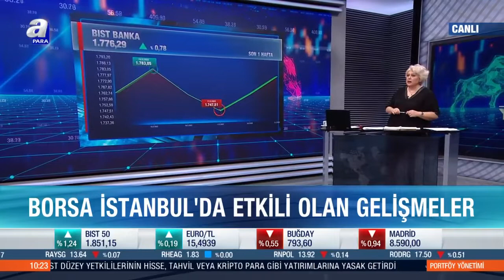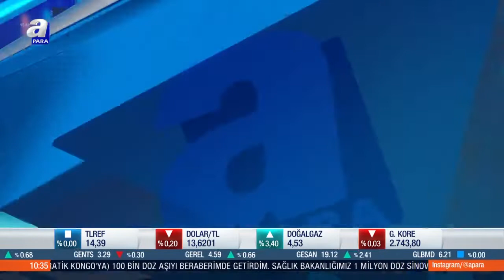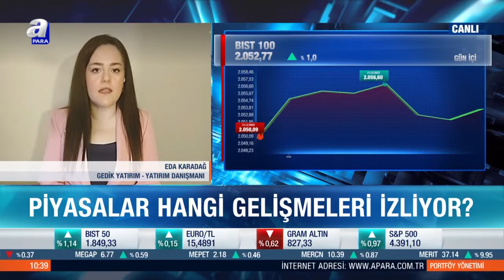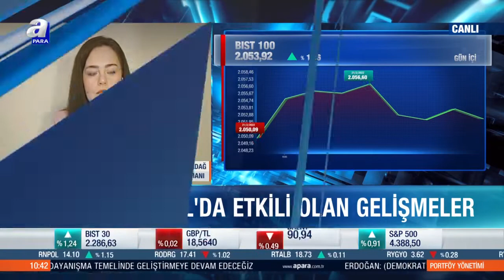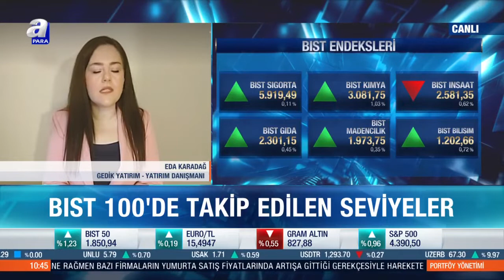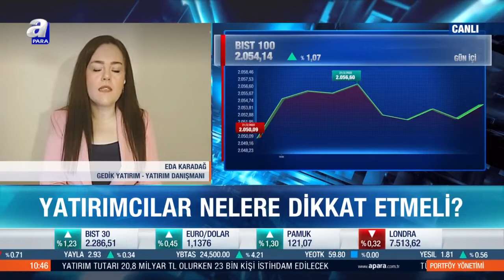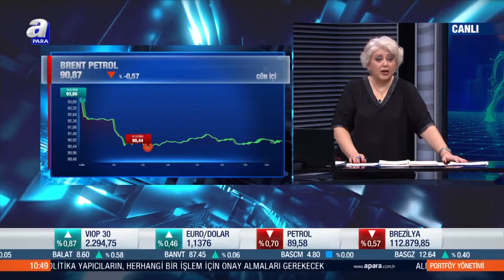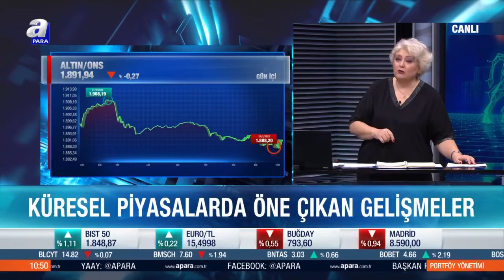Bankacılık sektöründe beklentiler... / Portföy Yönetimi / 21.02.2022 | A Para